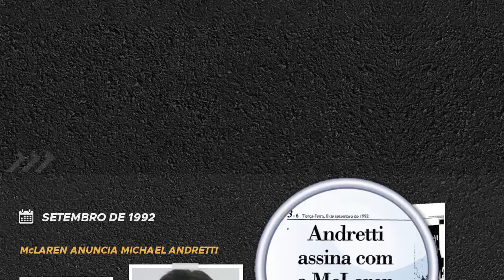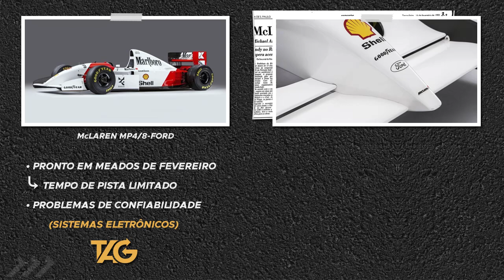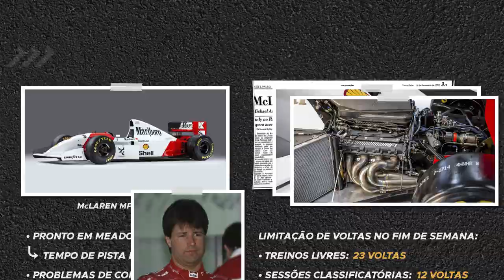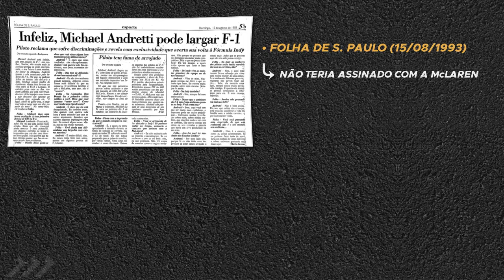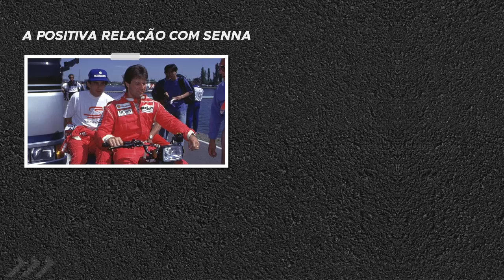COMO FOI A PASSAGEM FRACASSADA DE MICHAEL ANDRETTI PELA F1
📰 Roteiro baseado no artigo “De estrela a descartável: o fracasso de Michael Andretti na F1” (de 25/06/2021)

Em 1993, um dos maiores nomes do automobilismo americano se juntou a uma das principais equipes da F1, em uma parceria que era bastante promissora. No entanto, a passagem de Michael Andretti pela McLaren entrou para a história como um grande capítulo de fracasso. Mas o que exatamente deu errado?

TRILHA SONORA:

Waterfalls of Love
Muciojad